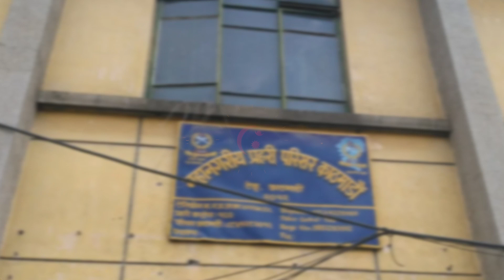इन्द्रजात्रा हेर्न गएका १७ वर्षीय किशोरको हत्या || TNT TV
HOD : Dammar Dhami
Reporter : Manisha Lamichhane
CameraPerson : Purushottam Dahal